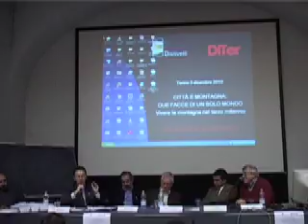3 dicembre 2010 Torino: Città e montagna, due facce di un solo mondo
L'associazione Dislivelli ha organizzato un incontro dal titolo "Città e montagna, due facce di un solo mondo" a Torino, presso la Facoltà di Architettura del Castello del Valentino. Una giornata di dibattito e confronto per il futuro delle terre alte.
Intervento di Marco Balagna (Assessore, Provincia di Torino).